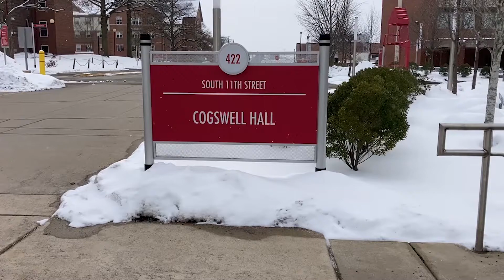News Package: IUP Percussion and Dance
News story on IUP's final Percussion and Dance show.